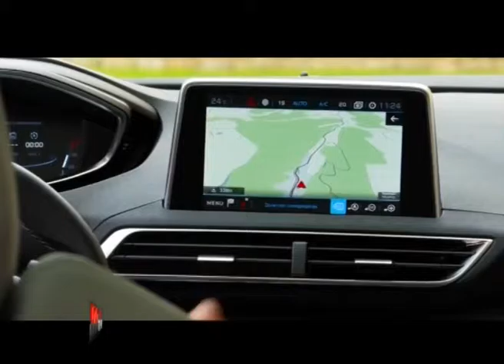News di Peugeot del mese - Motor News n° 35 (2016)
Peugeot entra nel mercato dei SUV in piena espansione con la nuova 3008, vincitrice del premio “Vettura del Mondial 2016” al recente Salone di Parigi. E’ un modello ideato per imporsi con la forte personalità del design, le soluzioni originali come l’ultima evoluzione del Peugeot i-Cockpit, tecnologie di aiuto alla guida all’avanguardia e l’infotainment di ultima generazione. Spazio, praticità, cura nei dettagli di finitura, accompagnano doti da grande stradista e la possibilità di affrontare anche l’off-road grazie al Grip Control.
Fine della puntata n° 35 dell’anno 2016 di Motor News